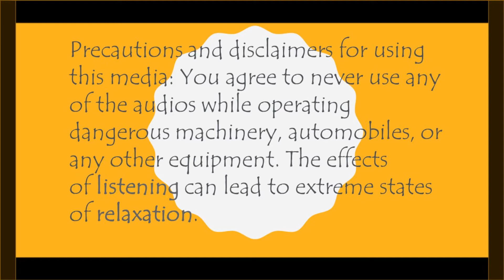ASMR Self-Love & Life's purpose Guided Sleep Meditation *Whispered *Ear to Ear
The secret to finding life's purpose is revealed as the person gets closer to their source energy and improve to their ideal and true selves.  We cannot find our life's purpose and soul mission unless we are healed. With healing prayers to find our life's purpose and heal from our past, which is necessary to live a purposeful life.. I want you to feel comfortable. Let me know how you are feeling in the comments below. If you know anybody who will benefit from this video, please forward it.   Namaste.

Chapters:
00:00 Intro
01:22 Meditation self-love/Life Purpose
15:19 Healing Prayers

Heal from inside out. Through the use of peace-centered meditation, inspirational affirmation, guided visualization relaxation music, you will open to positive changes with lasting impact.

JCN Bird is a Guided Meditation with female soft-spoken & relaxing ASMR, whispers,
ear-to-ear guided meditation for positivity to heal mind, body, and spirit. Written and spoken by JC.

The channel name, JCN Bird, was given to me through synchronicity. JCN is my initials, and in Spirituality, Bird is considered a messenger from the spiritual realms. They symbolize love, peace, transformation, freedom, and power, a complete recipe for healing from inside out.

YouTube.com/c/JCNBIRD andYouTube.com/c/JCNBIRDAdventures

JC Bird, JCBIRD, JCNBird, JCN Bird
This video is not a substitute for professional medical advice. If you suffer from a physical or mental illness, please always seek professional help.

Do not drive or operate machinery while listening to sleep meditation, music or binaural beats sleep relaxations.